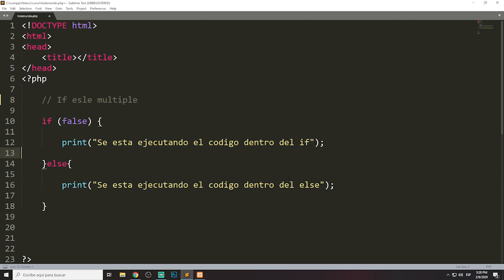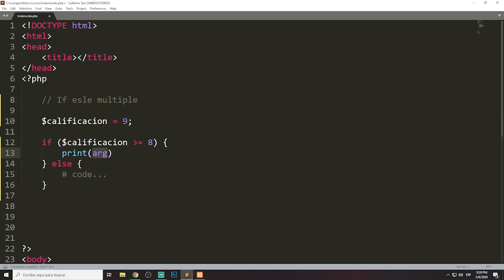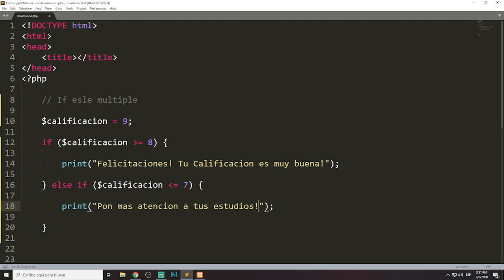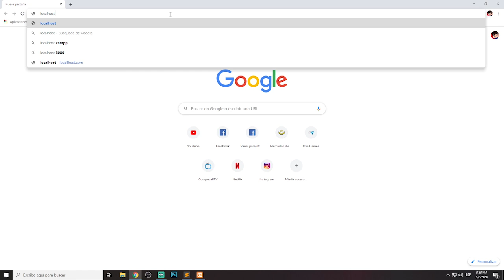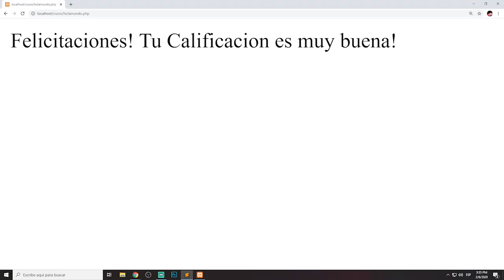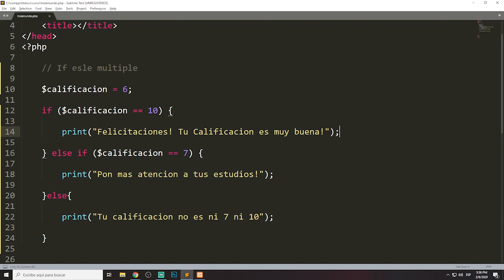Curso PHP desde Cero! | If - Else Multiple | Parte #15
Bienvenidos al nuevo CURSO DE PHP!!

Vamos a aprender a crear paginas web dinamicas!